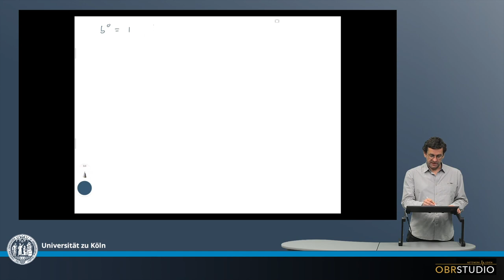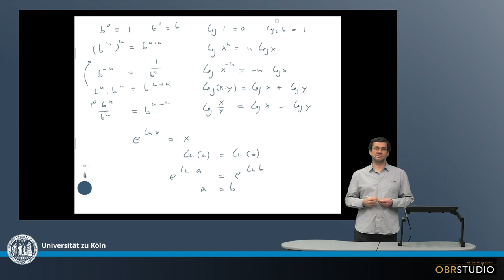Grundlegende Exponential und Logarithmus Gesetze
Es ist hilfreich eine paar wenige, fundamentale Exponential/Logarithmus-Gesetze zu kennen, um ein paar der Gleichungen zu verstehen, die im Zusammenhang mit Isotopen verwendet werden. Die hauptsächlichen dieser Gesetzte werden hier in ihrem Kontext rekapituliert.